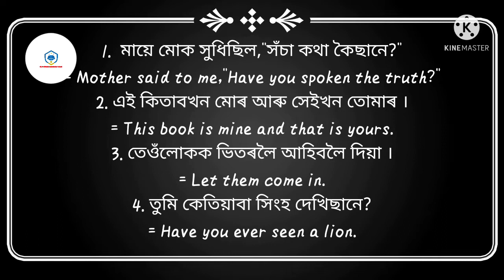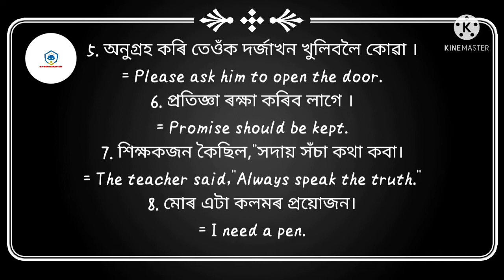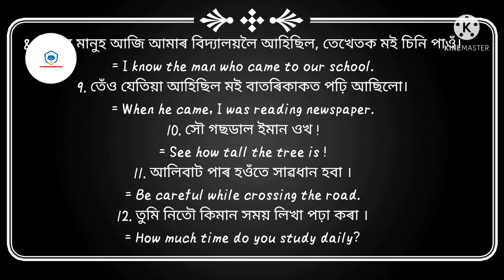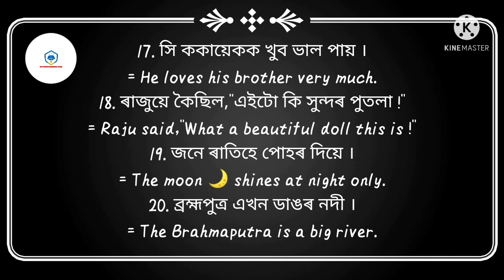HSLC exam 2022 important translation assamese to english|| Translation into english for HSLC common